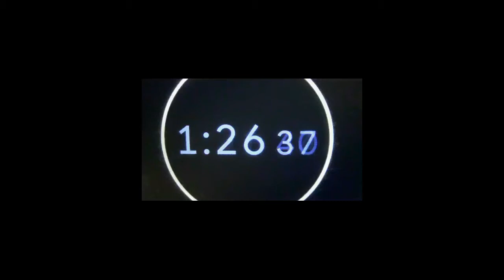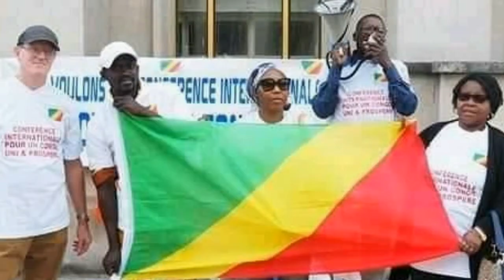le débat sur le Congo Brazzaville, dont le constat présente l 'absence de son Etat.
Cinq (5) congolais de la vraie opposition Congolaise vivants en diaspora de France débattent sur l’existence de l'Etat  au Congo Brazzaville, ainsi que les perspectives d'évolution , ce 28 novembre 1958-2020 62 ans après la proclamation de la République du Congo.